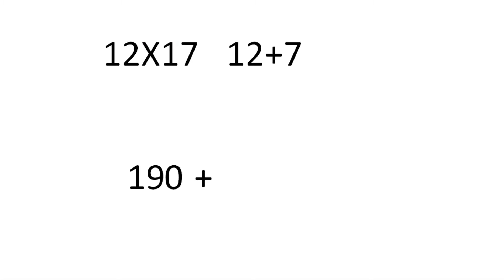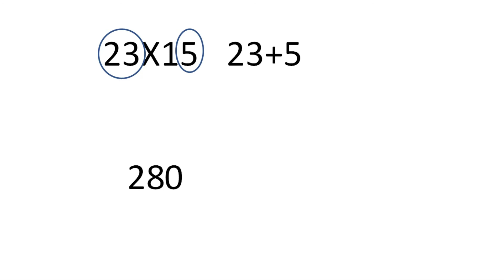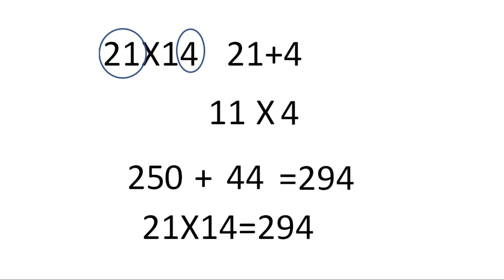simple multiplication tricks malayalam | gunanam |maths tricks for fast calculation| ideal kiddies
This video explains simple multiplication tricks in malayalam. You can watch easy gunanam, maths tips & tricks in malayalam and easy two digit multiplication trick in malayalam.

This channel is mainly focused on education and entertainment area. We are trying our level best to make you enjoyable like kids. Enjoy games and vacation time at home with unlimited games. Get unlimited stories in Malayalam to rejuvenate the minds of all people.
We try to educate you through easy mathematical tips and tricks for easy multiplication table, easy multiplication, easy division, easy finding of square and easy finding or square roots for all the students, psc jobs seekers etc. in Malayalam language.

Indoor Games Malayalam | Solo Card Games Malayalam | Games for Kids

Indoor Games Malayalam Part2 | Games for Kids at Home | Solo Card

Stories for Kids Malayalam | ഒരു പൂമ്പാറ്റക്കഥ |Butterfly Life Cycle

കമ്പ്യൂട്ടർ അറിയാത്ത വീട്ടമ്മമാർക്കും റിട്ടയേർഡ് ജോലിക്കാർക്കും എല്ലാവര്ക്കും  വീട്ടിലിരുന്നുകൊണ്ട് ഒരു ചിലവുമില്ലാതെ കമ്പ്യൂട്ടർ പഠിക്കാം...

Queries solved:
maths tricks
maths tricks malayalam
maths malayalam
multiplication tricks
multiplication tricks malayalam
maths tips
maths tips malayalam
multiplication tips
multiplication tips malayalam
multiplication malayalam
tricks malayalam
tips malayalam
tips tricks
tips tricks malayalam
multi digits
multi digits multiplication
multi digits multiplication malayalam
maths tips tricks malayalam
maths tips and tricks malayalam
easy multiplication tricks mathematics
maths tricks
maths tricks malayalam
maths malayalam
multiplication tricks
multiplication tricks malayalam
maths tips
maths tips malayalam
multiplication tips
multiplication tips malayalam
multiplication malayalam
tricks malayalam
tips malayalam
tips tricks
tips tricks malayalam
multi digits
multi digits multiplication
simple multiplication tricks malayalam
simple multiplication tricks
maths tips & tricks
easy two digit multiplication trick malayalam
two digit multiplication trick malayalam
easy two digit multiplication trick
easy two digit multiplication malayalam
easy two digit multiplication
two digit multiplication malayalam
easy maths malayalam
maths multiplication
easy multiplication maths
gunanam
simple gunanam
gunanapattika